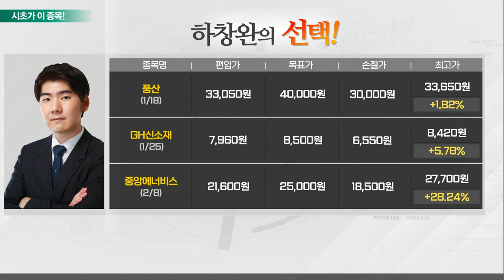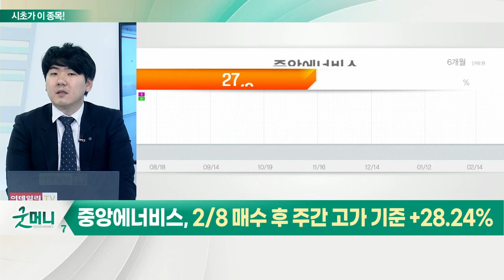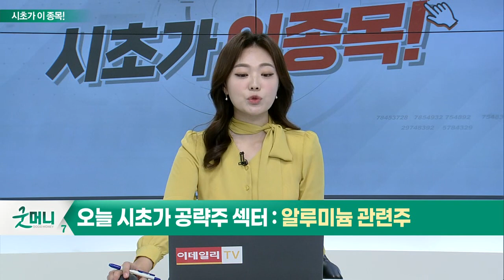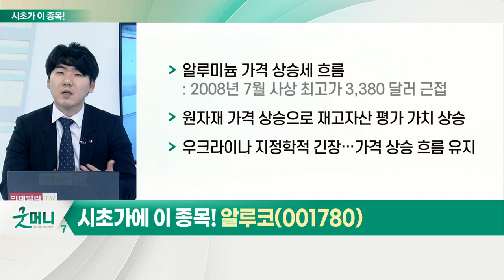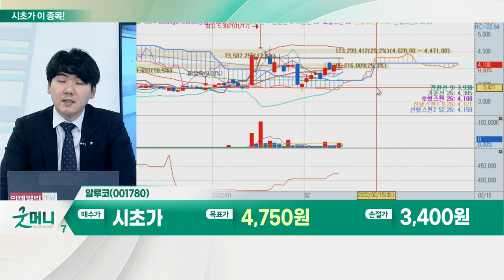알루코(001780)... 알루미늄 관련주_시초가에 이 종목 (20220215)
알루미늄 관련주
- 코로나19 팬데믹 이후 원자재 재고 급감
- 알루미늄 비축량 감소에 따라 가격 급등
- 中·유럽 제련소, 에너지 가격 부담에 조업 규모 축소
- 비즈니스 라이브 "무역 대기업 트라피구라, 2024년 초 비축량 바닥"
- 골드만삭스, 향후 "12개월 이내 알루미늄 가격 톤당 4,000 달러 돌파"
- 주요 원자재 '백워데이션' 현상 발생
- 경기 회복세에 따라 알루미늄 수요↑
- 상하이 선물거래소 "알루미늄 비축량 2008년 이후 최저"

알루코(001780)
- 국내 1위 산업·건축용 알루미늄 소재 가공 기업
- TV 프레임·건축용 창호 등 100여 종 생산
- 배터리 케이스, 글로벌 전기차 적용 예정
- 2009년부터 보크사이트 매장 3위 베트남에 투자
- 알루미늄 가격 상승세 흐름
- 원자재 가격 상승으로 재고자산 평가 가치 상승
- 우크라이나 지정학적 긴장… 가격 상승 흐름 유지
- 주요 생산국 공급 부재로 수급 불균형
- 중국, 전 세계 50% 규모 알루미늄 생산
- 인도네시아, 보크사이트 등 원자재 수출 금지 영향
- 알루미늄, '그린 메탈' 수요 증가 기대